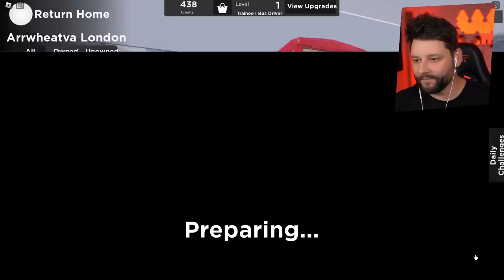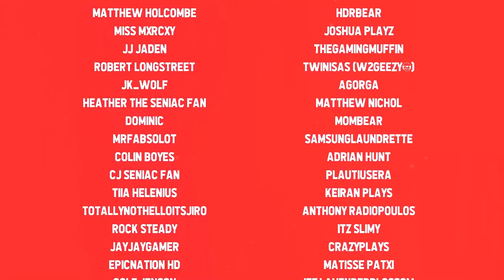Creating a New BUS COMPANY in Roblox